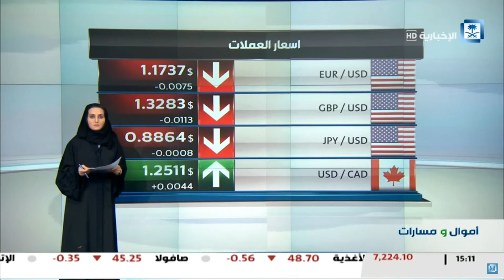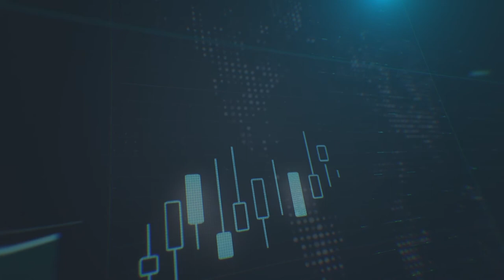اليورو تحت الضغط مجددا بعد استفتاء كاتالونيا - الإخبارية السعودية